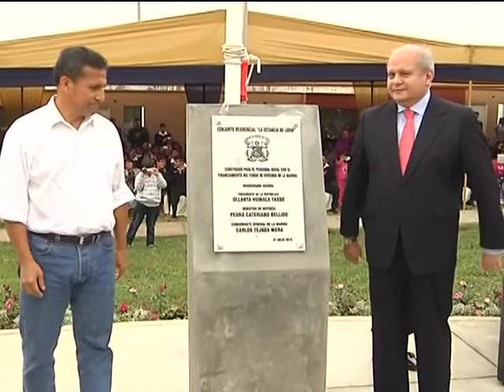Mandatario entregó viviendas de fácil acceso a personal subalterno de la Marina de Guerra en Lurín